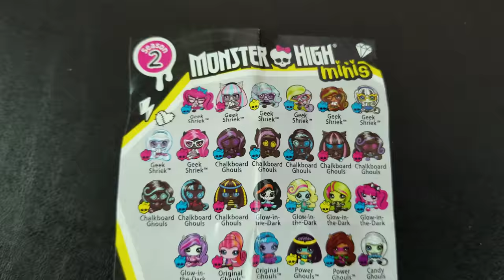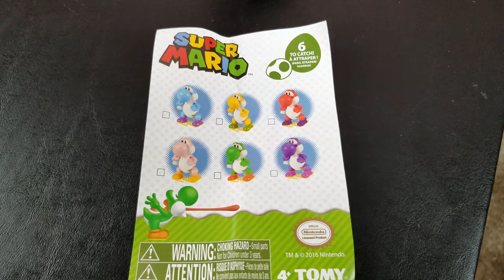Disney Incredibles 2 Blind Bags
Disney Incredibles 2 Blind Bags: Toys for Tuesday

Today we have some Disney Incredibles 2 Blind Bags.  We love Disney and we love Disney Incredibles 2 Blind Bags.  What better then to open some Disney Incredibles 2 Blind Bags and have a good time.

If it is Tuesday, then it means it is Toys for Tuesday.  Let's see what is inside these Disney Incredibles 2 Blind Bags.

Welcome to Episode 9 of our Toys for Tuesday series.  This week our Princesses open Disney Incredibles 2 Blind Bags.

Please leave your "Comments" down below with:
1. If you like these toys, comment "Princess" down below.
2. Which toy from this video was your favorite?

-- PICK UP YOUR FIGURES USING THE LINKS BELOW --
Disney Pixar INCREDIBLES 2 Mystery Mini Blind Box Action Figures (Amazon)
Funko Mini Saturday Morning Cartoons (One Mystery Figure) Collectible Toy (Amazon)